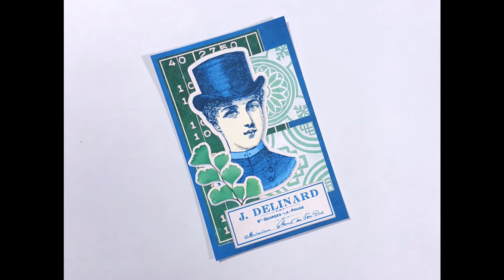Playing with Bits & Pieces Set Ten With Renee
Get some inspiration watching Renee playing with Bits & Pieces Set Ten digital download. You can get this digital here: